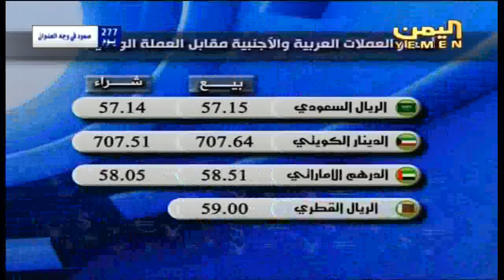تفاصيل النشرة الاقتصادية لقناة اليمن 27 12 2015